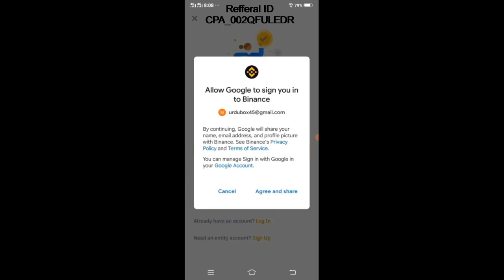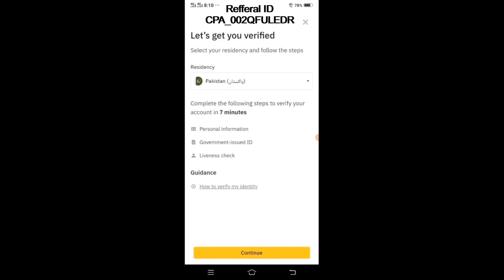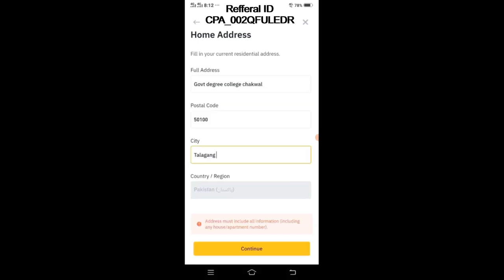How To Create and Verify Binance Account Referral ID: CPA 002QFULEDR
Ferdaws Beghash Channel Presents How to Create and Verify Binance Account Referral ID: CPA 002QFULEDR